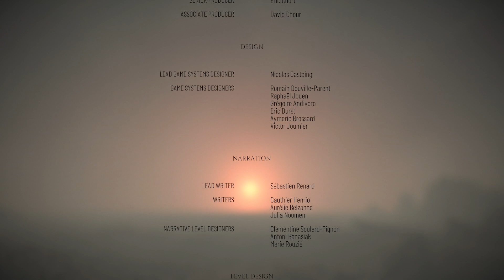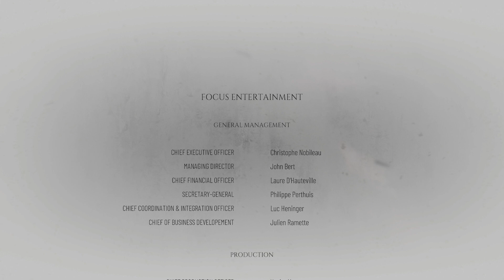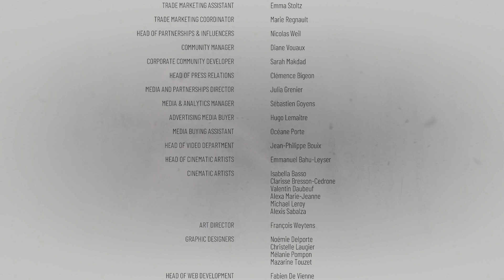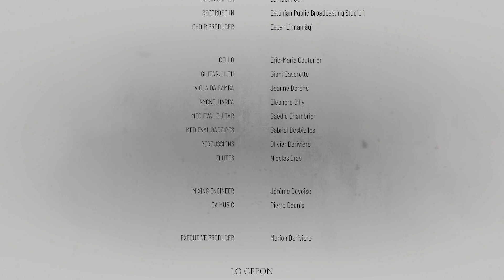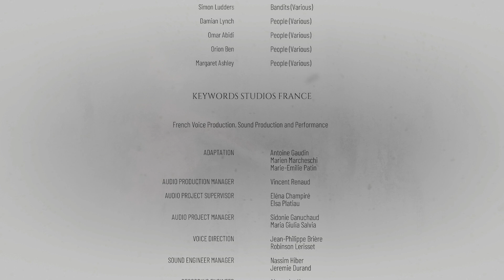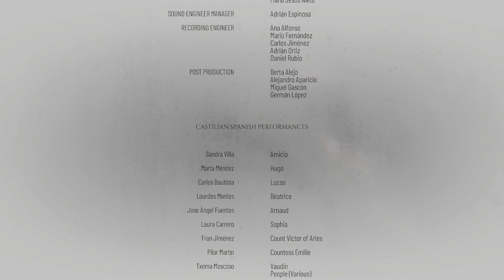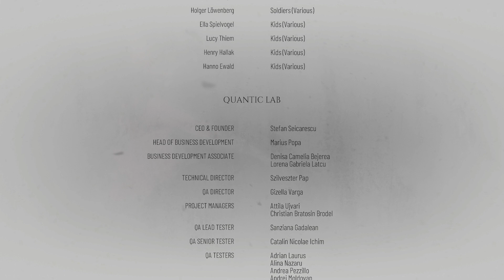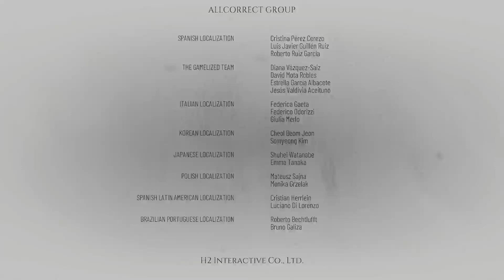Toorima XBOX broadcast: A Plague Tale: Requiem (Ch 16-17)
Ending, killing my brother